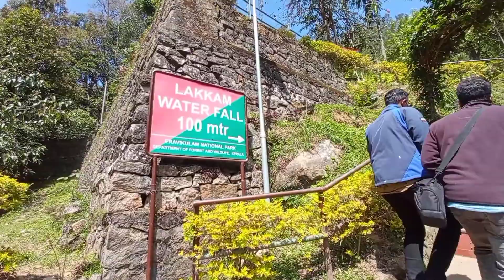മൂന്നാറിൽ നിന്നും മറയൂരിന്റെ സ്വന്തം മുനിയറയിലേകൊരു ബൈക്ക് റൈഡ്